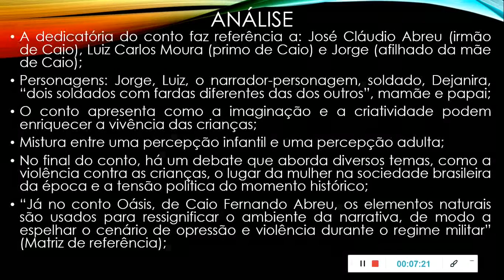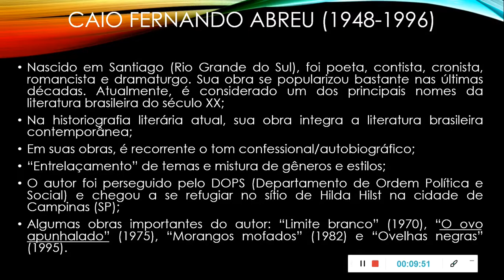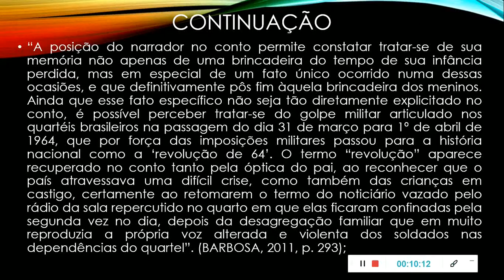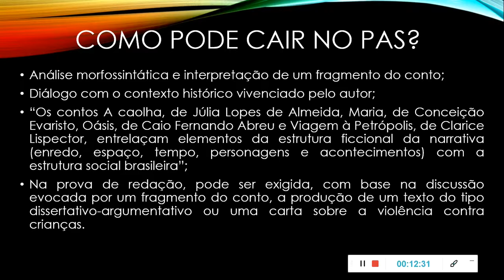ANÁLISE DO CONTO OÁSIS - CAIO FERNANDO ABREU - OBRA DO PAS/UnB 3ª ETAPA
Neste vídeo, o professor Fernando Fidelix Nunes analisa o conto "Oásis", de Caio Fernando Abreu. A obra é obrigatória para os estudantes que farão o PAS 3 da UnB.

Artigo Imagem e memória na autoficção de Caio Fernando Abreu - Nelson Luís Barbosa

Blog do Movimento A Pena Capital com acesso gratuito a poemas, contos, crônicas, folhetim e propostas de redação